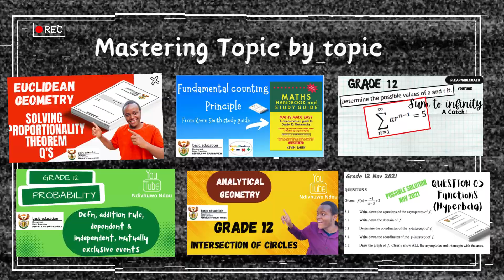Welcome to @learnablemath YouTube Channel